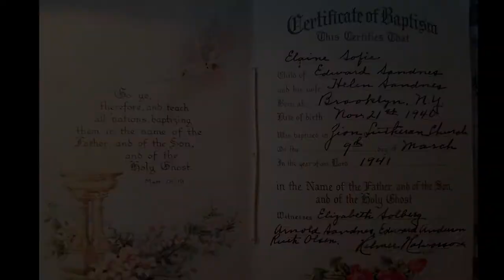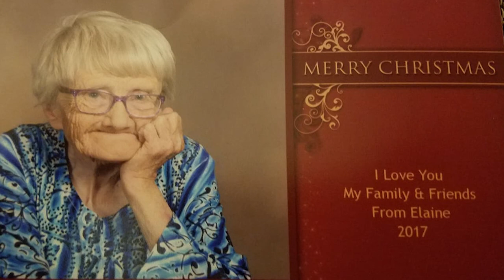Elaine Sandnes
Elaine S. Sandnes, 80, of Camp Hill and formerly of New Cumberland, passed away on Friday, May 14, 2021 in Penn State Holy Spirit Medical Center, East Pennsboro Twp.

Elaine worked for 20 years as a snack bar attendant with Harrisburg Hospital Auxiliary. After she stopped working, she loved to attend the Aurora club in Mechanicsburg. Elaine could usually be spotted walking the streets of New Cumberland or taking adventures on bus trips or with her family. She was an avid fan of the Phillies, Flyers and Coca-Cola, and loved to wear their garb!

She was a long-time member of St. Paul Evangelical Lutheran Church in New Cumberland, and more recently, attended Baughman Memorial United Methodist Church, New Cumberland.

Elaine was extremely devoted to her family and dearly loved her siblings, nieces, nephews, great nieces and great nephews. Additionally, she loved animals, especially Teddy and Lily. Elaine’s love, strength and positive spirit was an inspiration to her entire family.

Elaine was born in Brooklyn, NY to the late Edward and Helen (Andersen) Sandnes. In addition to her parents, she was preceded in death by two sisters, Carol Drake and Nancy Heil Rousseau.

She is survived by her siblings, Edward Sandnes, Jr. of Lewisberry, Susan Lewis of Longmont, CO, Paul Sandnes of New Cumberland, Karen Sandnes of Camp Hill, Margeaux Sandnes of New Cumberland, Roy Sandnes of New Cumberland, James Sandnes of Southampton, NY and Lois Sandnes of Shiremanstown; nine nieces, five nephews and seventeen great-nieces and nephews.

Funeral services will be held at 11 am on Friday, May 21, 2021 in Parthemore Funeral Home & Cremation Services, New Cumberland. Visitation will be held on Thursday evening from 5-7 pm in the funeral home. Burial will be in Rolling Green Cemetery, Lower Allen Twp.

In lieu of flowers, the family respectfully requests memorial contributions in Elaine’s memory to either Turner Syndrome Society of the United States, 11250 West Rd. Suite G, Houston TX 77065 or to the American Lung Association of PA, 3001 Old Gettysburg Road Camp Hill, PA 17011